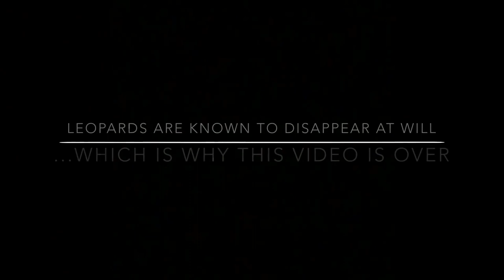The Mysterious African Leopard